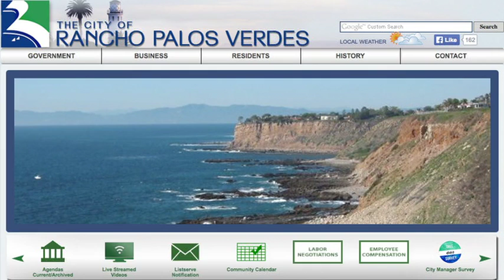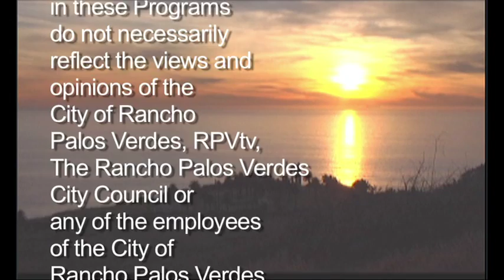RPV City Talk - Michael Throne 2014, Director of Public Works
RPV City Talk - Michael Throne 2014, Director of Public Works & San Ramon Canyon